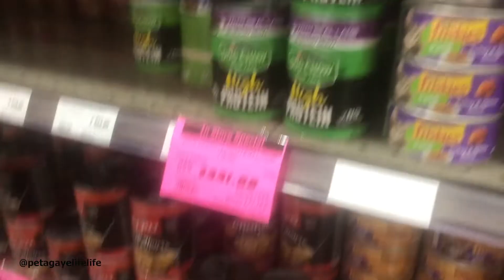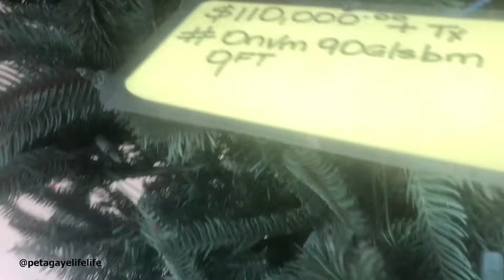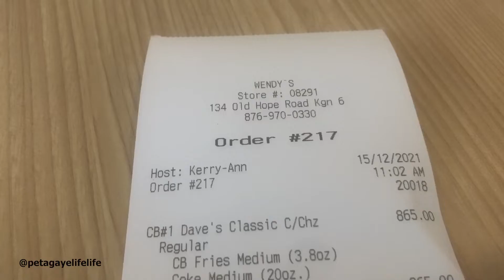DAY IN MY LIFE | LOOKING ON GLASSES FRAME | SUPERMARKET SHOPPING | OUT AND ABOUT